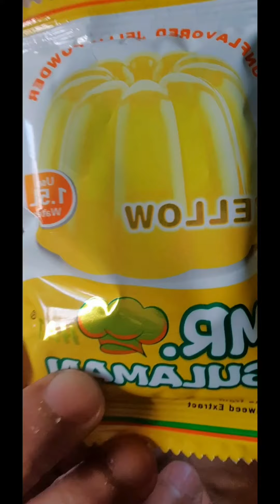Brownies with pineapple banna jelly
Lets make merienda of our kids healthy by us